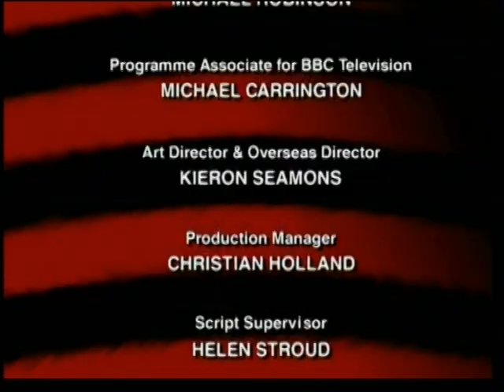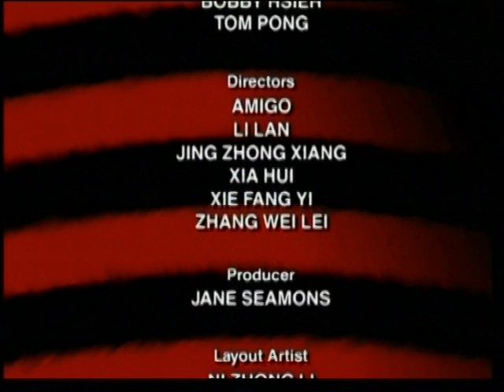Dennis the Menace and Gnasher S02E11. Skull & Crossbones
Mum's new job at the art gallery is threatened when a group of scurvy dogs steal the gallery's main attraction as a new figurehead for their ship. It's up to Dennis and his crew to battle the pirates and return the stolen statue.

Guest voice actor: Brian Blessed

Originally uploaded and credited to @AidenSlater97586